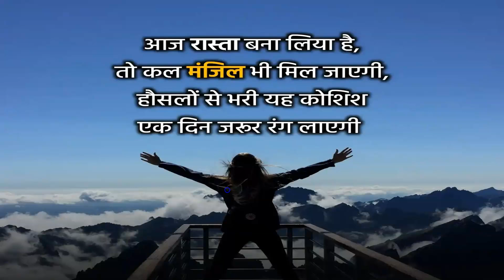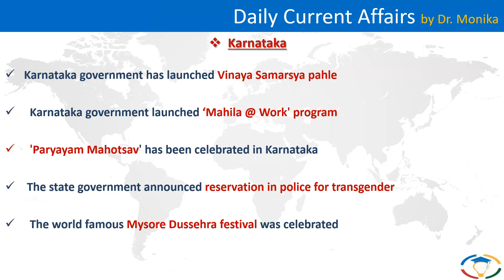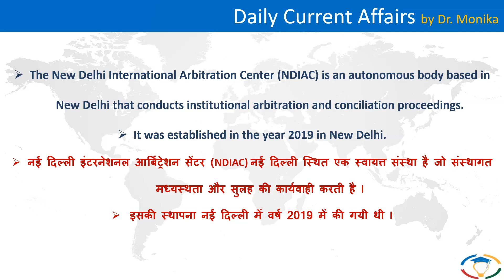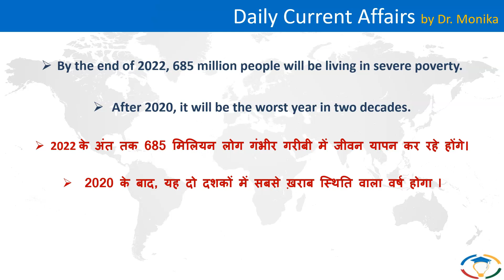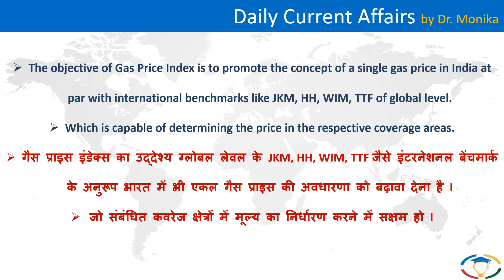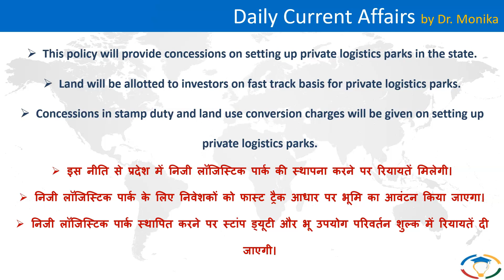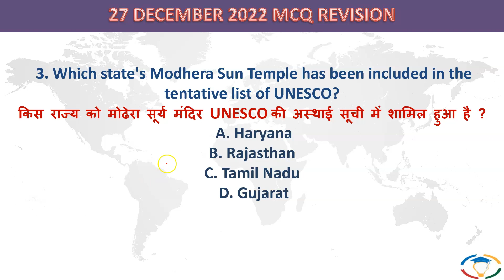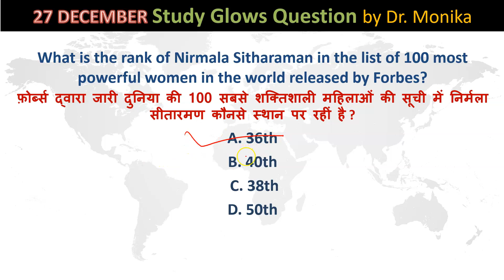🔴 Daily current affairs in Hindi for UPSC with pdf | Current affairs today | 28 December 2022